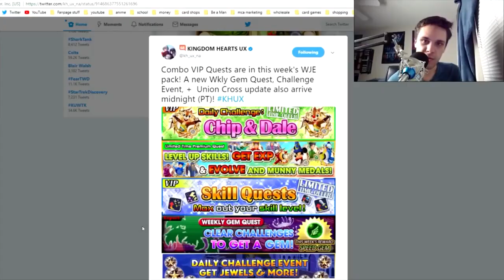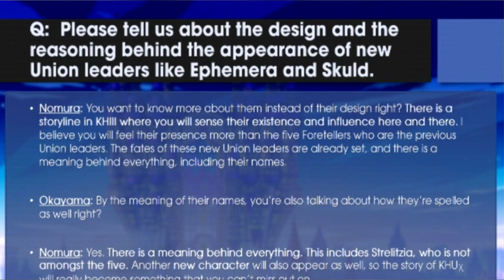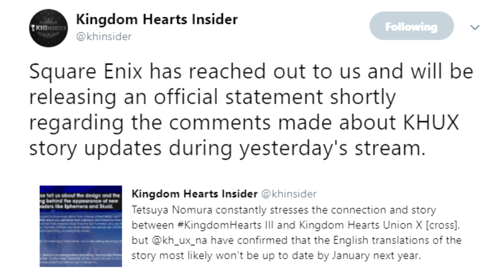Khux Discussion - Square Enix Stream Info & Takeaways